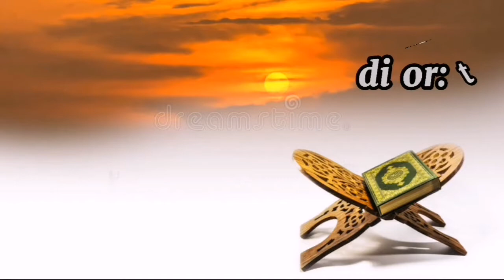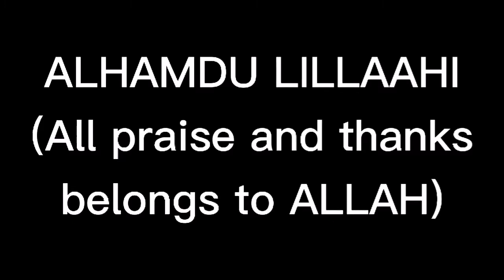TAFSIR OF SURATUL MULK ( 19 - 22 ) PART - 6 ( chapter - 67 )